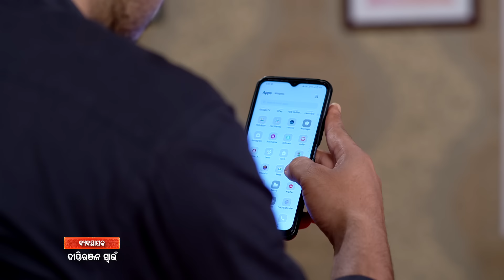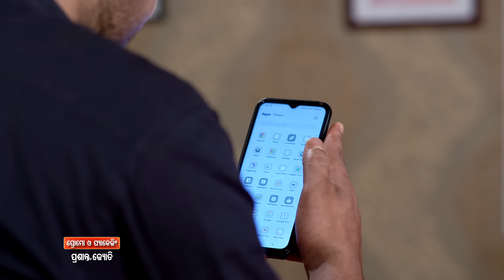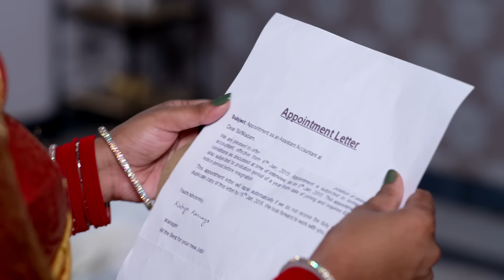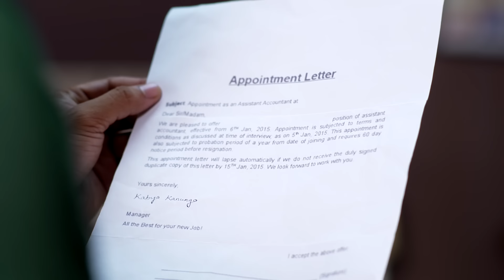କେଦାର ଗୌରୀ | Kedar Gouri | Full Episode - 174 | Odia Mega Serial on Sidharth TV